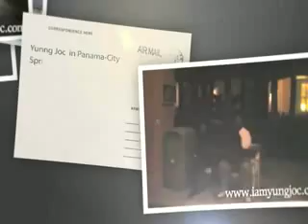Yung Joc (Feat Yo Gotti)-I know what she like.